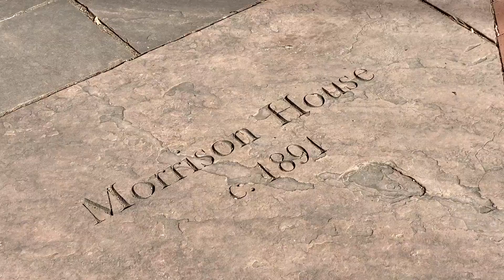1603 Spruce St - Lisa Pentz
1603 Spruce St
Boulder, CO